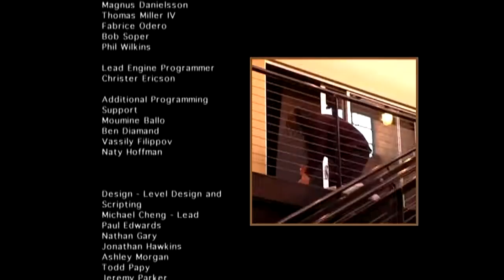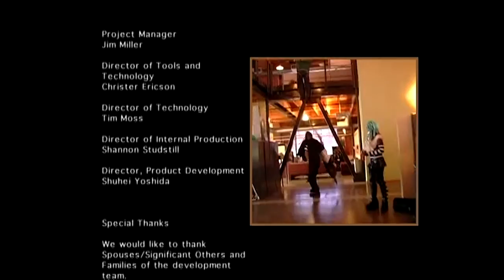God of War 2 Extras Behind the Scenes Part 2